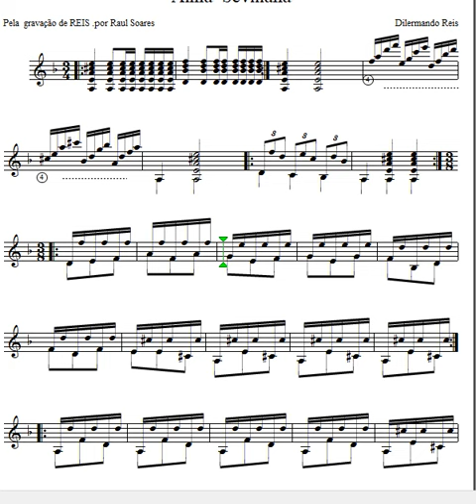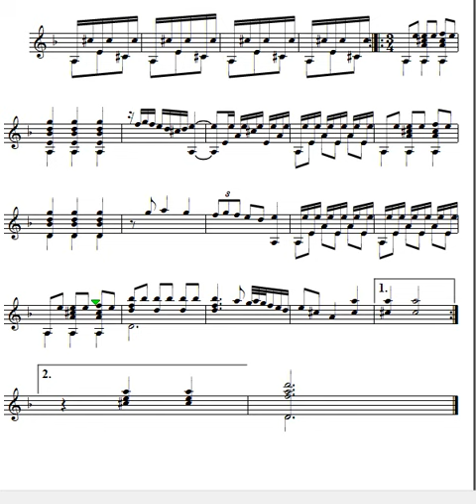Alma Sevillana, da gravaçao de Dilermando por Raul Soares